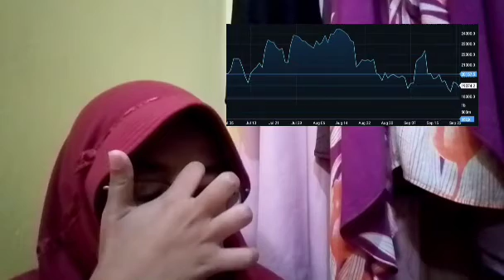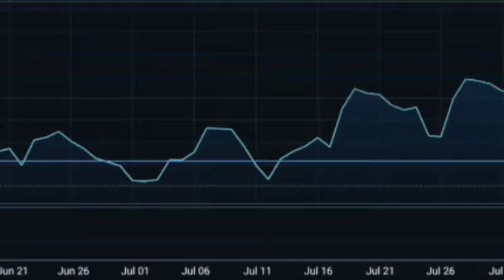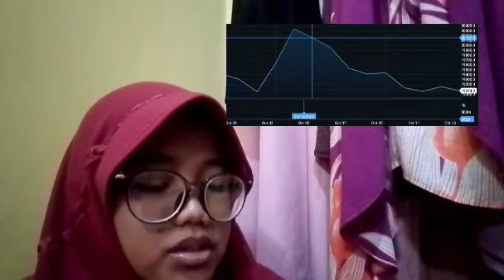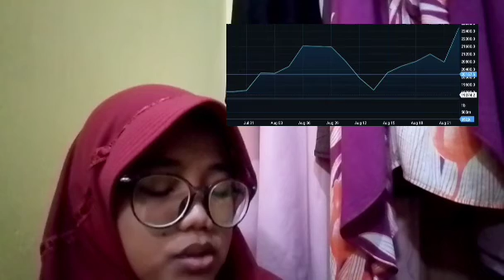THE NFT SPACE IS SURE TO STABILIZE AND CONSOLIDATE AROUND THE STRONGEST COMMUNITIES, THEN WE WILL SE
bitcoin mining
bitcoin news today
bitcoin live
bitcoin trading for beginners
bitcoin news
bitcoin explained
bitcoin price prediction
bitcoin crash
bitcoin 2022
bitcoin etf
cryptocurrency for beginners
cryptocurrency news
cryptocurrency malayalam
cryptocurrency trading